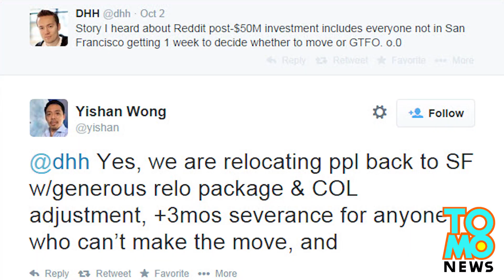Reddit trolls own staff: Move to San Francisco before January or leave the company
Popular nerd forum Reddit just announced that all off its remote workers must move to the company's San Francisco HQ by year’s end, or else.

CEO Yishan Wong let the world know on Twitter after taking heat from industry watchers and Reddit users. Wong says the move is about having the whole team under one roof for efficiency and is unrelated to the $50 million in investment capital the compant just raised.

He’s not compromising on the take-it-or-leave-it deal. Redditors’ reactions are mixed, with some pointing out that if any company could accommodate telecommuters, it’d be a website that doesn't make anything.

The policy of herding all workers to the bay city no doubt has something to do with strengthening company culture and collaboration.

But, notwithstanding Wong’s promise of a “generous” relocation package, one wonders how employees feel about being forced to uproot their families and move to the country’s most expensive rental market.